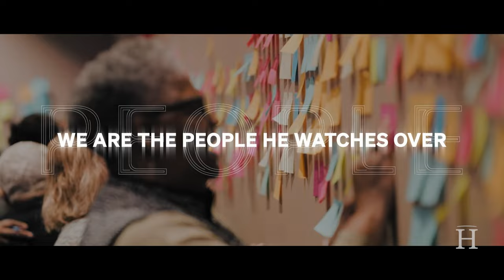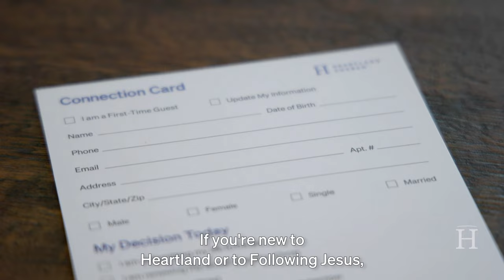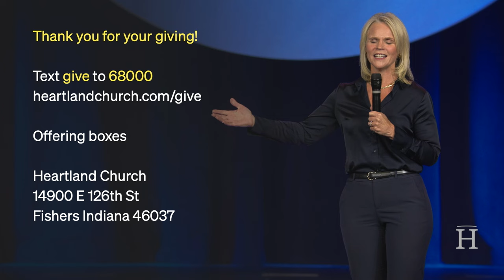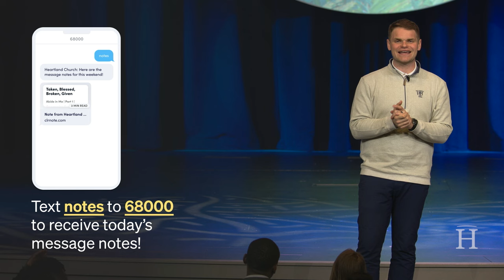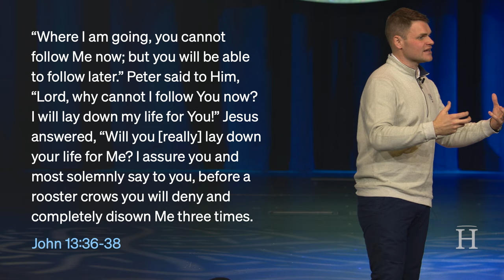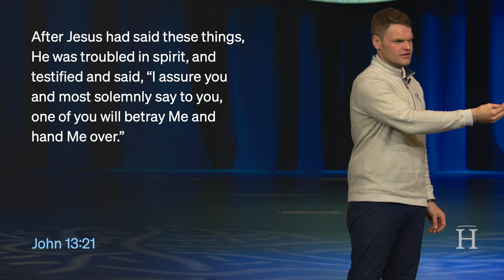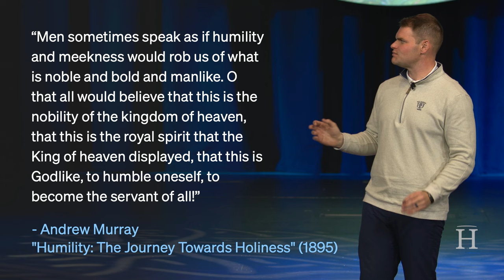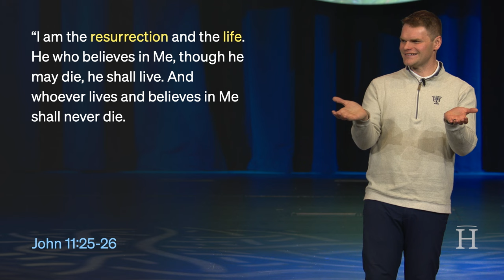March 24, 2024 Sunday Service